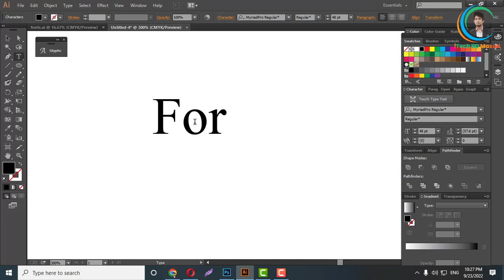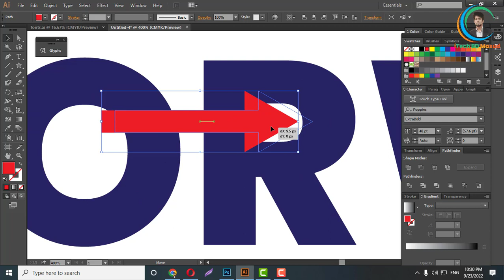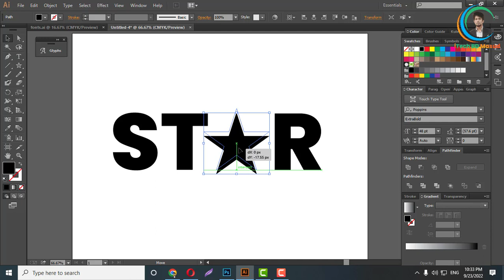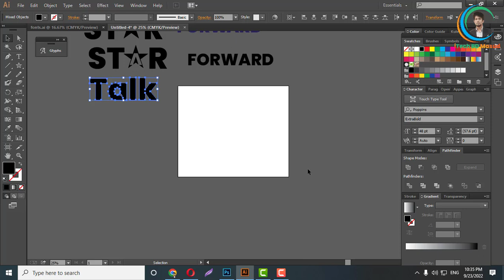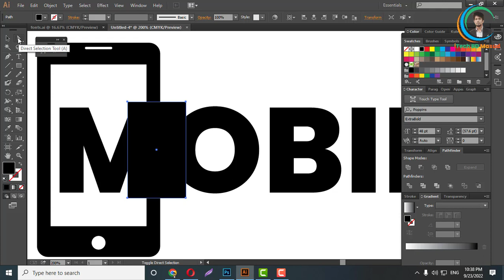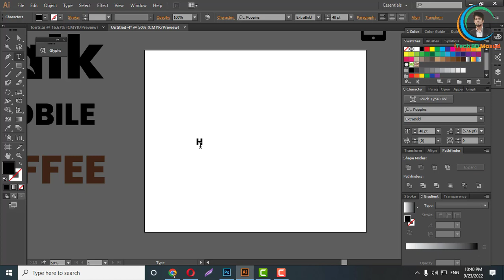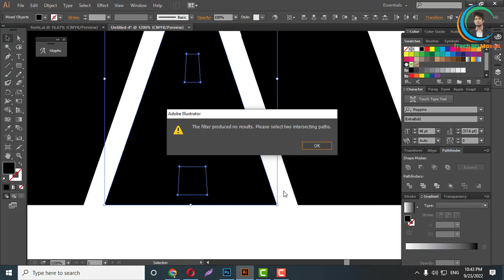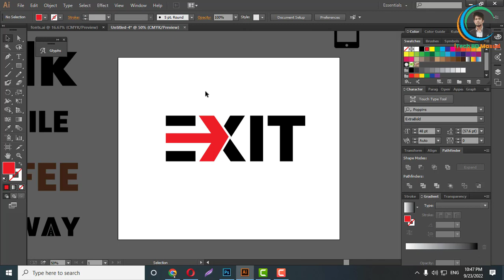Logo Design Class 5 | Wordmark Logo part 5 | Logo Design Bangla Tutorial 2022